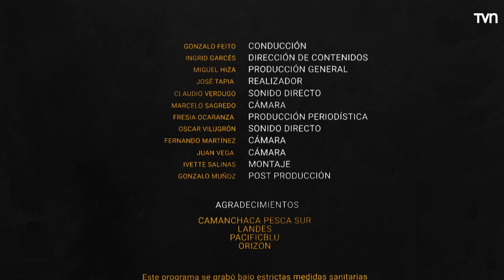Mujeres en la pesca | Pescadores de Altamar - T1E3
Gonzalo Feito nos lleva a descubrir la pesca a gran escala, además de las faenas de procesamiento de los productos del mar y todos los oficios vinculados a esta industria.